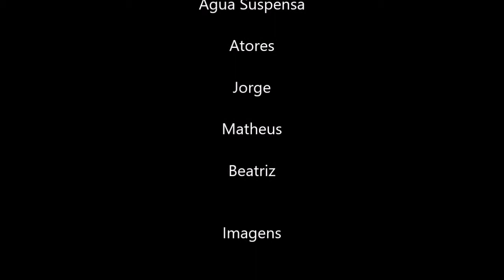Chocolate de Arco-Íris e Água Suspensa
Vídeo com experimentos solubilidade e pressão atmosférica.